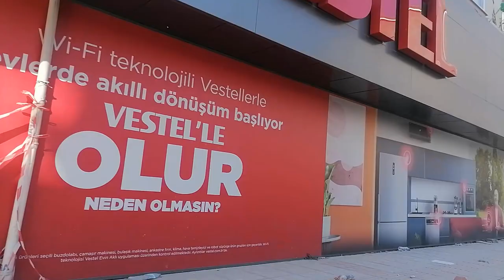Αποστολή του 902.gr στην Τουρκία: Μεγάλες καταστροφές και στο Ισκεντερούν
Στο Ισκεντερούν (Αλεξανδρέττα) της νοτιοανατολικής Τουρκίας, βρέθηκε σήμερα ο Δημήτρης Μαβίδης, απεσταλμένος του 902.gr και του «Ριζοσπάστη», συνεχίζοντας την αποστολή στις περιοχές που επλήγησαν από τους σεισμούς.

Και στο Ισκεντερούν, μια από τις μεγαλύτερες πόλεις της περιοχής, καταγράφονται οι μεγάλες καταστροφές και η αγωνία των επιζώντων αφενός να σώσουν όσους μπορούν από τα συντρίμμια, αλλά και αφ’ ετέρου να επιβιώσουν, καθώς και εδώ η απουσία του κρατικού μηχανισμού διαχείρισης καταστροφών είναι ορατή.

Στον αντίποδα, οι δυνάμεις του Κομμουνιστικού Κόμματος Τουρκίας και της Κομμουνιστικής Νεολαίας Τουρκίας, έχουν στήσει έναν μεγάλο μηχανισμό διανομής ρούχων, φαγητού και φαρμάκων στους σεισμοπαθείς.